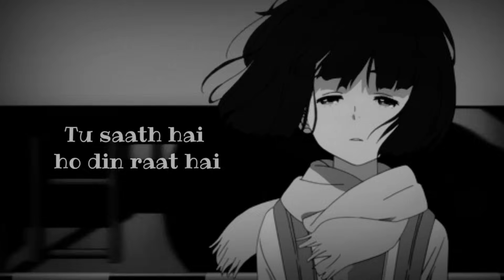Tu saath hai... din raat hai || Lyrical Video || Maahi Ve || Route Scale || Life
Tu saath hai... din raat hai ||  Sad Song | Use Headphones | Lyrics

🎧 Credits 🎧:
Song: Maahi Ve
Singer: A.R. Rahaman